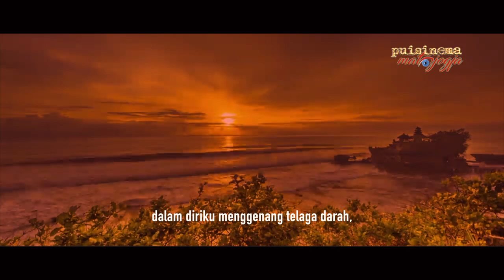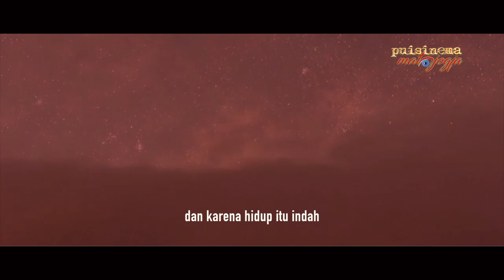DALAM DIRIKU. SAPARDI DJOKO DAMONO | PUISINEMA 012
Sapardi Djoko Damono (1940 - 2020) penyair terkemuka Indonesia. Ini videoisasi puisi-puisinya yang sudah dimusikalisasi oleh para pemujanya.

Audio dalam video ini, diambilkan dari album kaset musikalisasi puisi Sapardi Djoko Damono "Hujan Bulan Juni" diproduksi, oleh Yayasan Puisi Indonesia (1996). | @MATAJOGJA